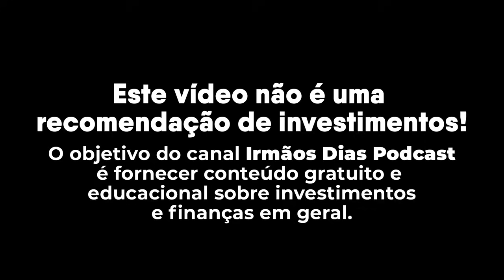LOUISE BARSI fala sobre AES BRASIL (AESB3)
Louise Barsi fala sobre situação das ações da AES Brasil (AESB3) ela será vendida mesmo ou é só um boato?